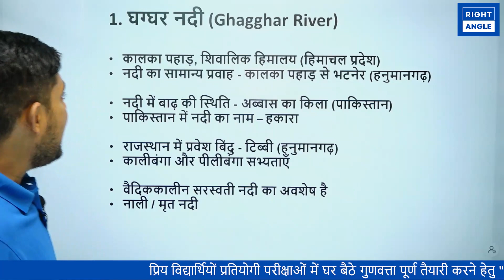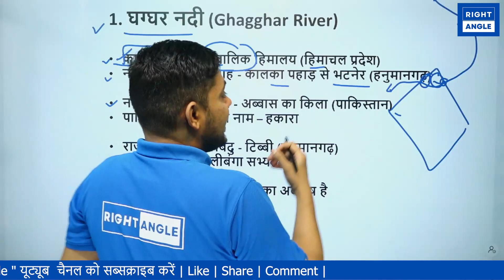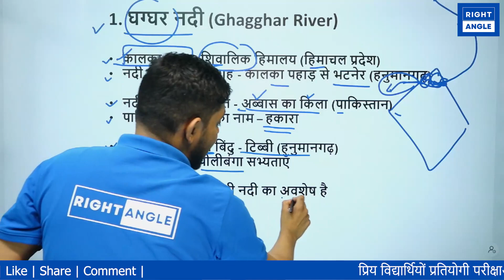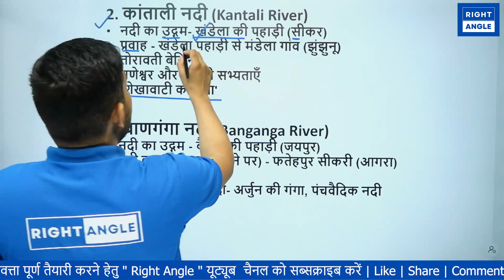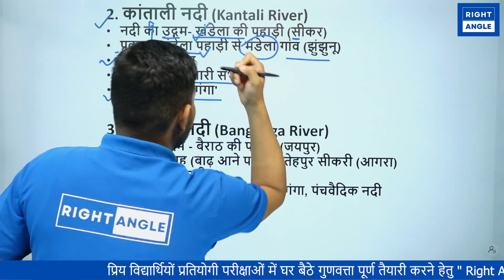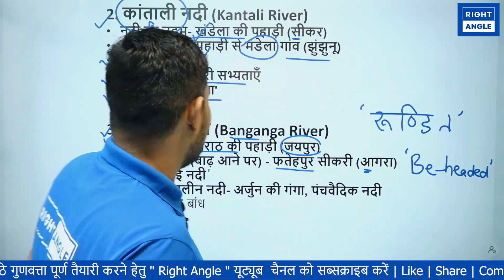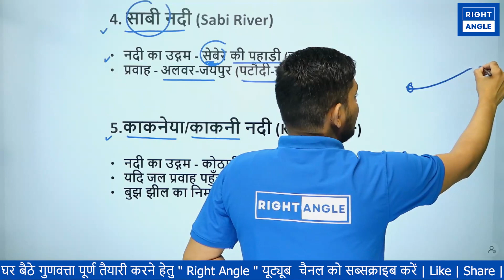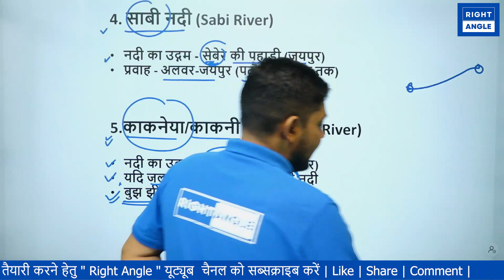राजस्थान का अंत: अपवाह तंत्र | RPSC Assistant Professor Paper-3 (GS of Raj) by Yogesh Sir